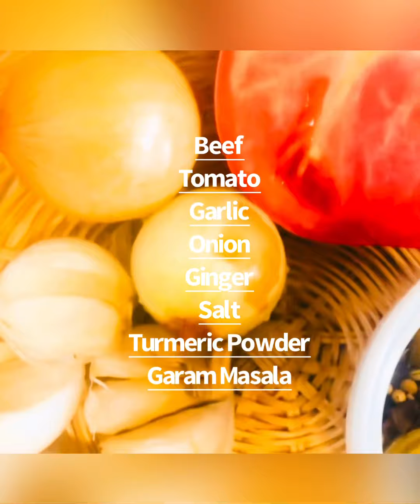Beef Stew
Slow cooked beef & veggies with simple ingredients.